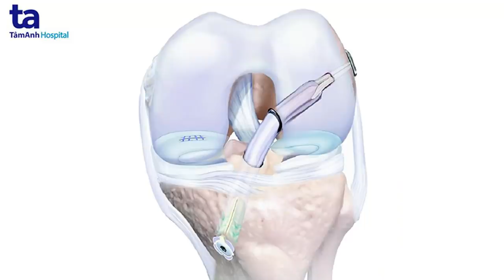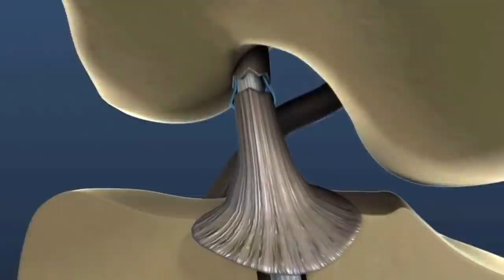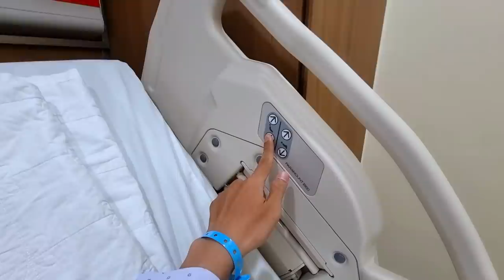THY FREESTYLE phẫu thuật tái tạo dây chằng chéo trước bằng Dây Chằng Nhân Tạo LARS | ACL SURGERY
Chân thành cám ơn:
Hệ thống LARS Việt Nam
Và anh em user của kênh Thy Freestyle Soccer
đã giúp Thy hoàn thành ca phẩu thuật này!!!

THY FREESTYLE phẩu thuật tái tạo DCCT bằng Dây Chằng Nhân Tạo LARS | ACL SURGERY DAY